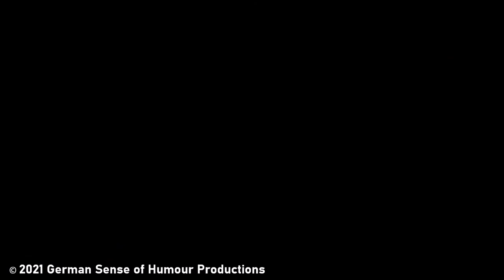The Past is a Foreign Country #3 - january 16th, 1984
Not so much a companion series to The Righteous Bojambo, but an indulgence of my love of the power of the Pop 45 and the influence Top 40 radio held over the way I have always thought about music. In this series, we look at the Top 40 chart from my humble hometown for the current week in a random year between about 1963 and whenever. I'll then heap glorious praise on the wondrous hits we find and withering odium on those unworthy or, even worse, uninteresting. It's a simple formula, but no doubt we'll find a way to complicate it.

1. This channel does not contain material intended for children. Especially not your little angels.
2. This channel may contain material not suited for children - the odd blue word, descriptions of human naughtiness, jazz the expression of conservative, objectivist or other perspectives which do not adhere to the the big tech driven cultural narrative
3. If you are a child, a snowflake or a person who is triggered by opinions other than your own and can't use grown up words to frame a grown up argument with other grown ups, go away now
4.  If, as parent your lack of supervision or oversight has seen your child wander across the internet to this channel, you should be ashamed of yourself.